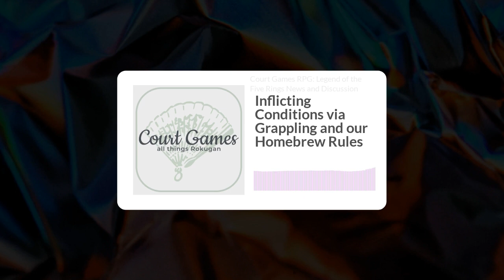CourtGames RPG | Inflicting Conditions via Grappling and our Homebrew Rules | L5R News and...